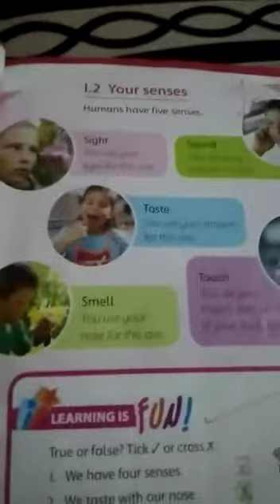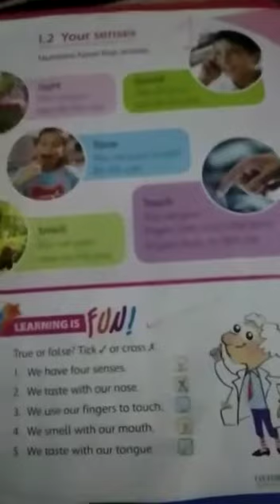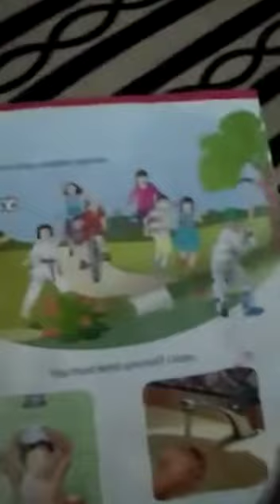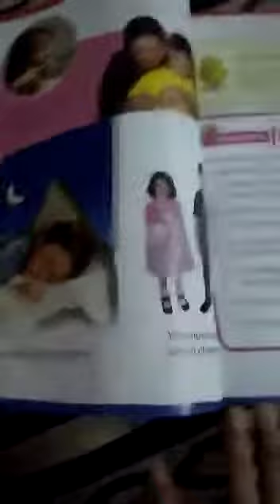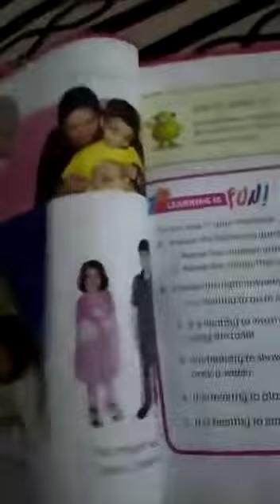Science Lecture #2, Class-One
Video from Allied School TajBagh Cam